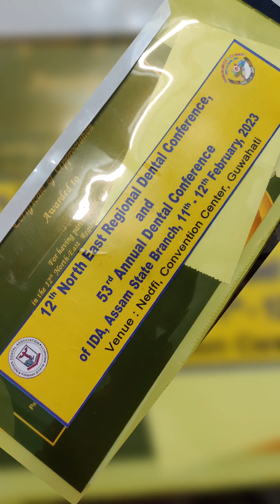Indian Dental Association 12 th program held in NEDFI house Guwahati day 1 intro IDA 2023, 😀16Feb23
freesher,rdc,freesher at RDC 2023,freshers a RDC,Medicos life,BDS vlog no 1,MBBS vlog,MBBS lifes,Gmch,Rdc,Dental colleges Assam,Freshers of Rdc,Freshers of dental college,MBBS freshers gmch,Life of bds students,Daily life of bds students Indian Dental Association 12 th program held in NEDFI house Guwahati IDA 2023, Dentalmela 😀16Feb23

Description for BDS Doctors

BDS Doctors refers to individuals who hold a Bachelor of Dental Surgery (BDS) degree and are licensed to practice dentistry. BDS is a professional undergraduate degree program in dentistry offered by many universities and dental colleges in various countries, including India, Pakistan, Bangladesh, and the United Kingdom.

After completing a BDS degree, individuals may pursue further specialization in various fields of dentistry through postgraduate studies, such as orthodontics, periodontics, endodontics, oral and maxillofacial surgery, and prosthodontics.

BDS Doctors are trained to diagnose and treat various dental and oral health conditions, such as cavities, gum disease, tooth decay, and oral cancer. They may perform procedures such as fillings, root canals, extractions, teeth whitening, and dental implants.

In some countries, BDS Doctors may also be involved in public health programs, such as community dental clinics, school dental health programs, and oral health promotion campaigns. They may also work in private practice or in hospitals and other healthcare settings.

Tags for IDA (Indian Dental Association)

Indian Dental Association (IDA)

Oral Health

Dentistry

Dental Care

Dental Education

Public Health

Community Dentistry

Dental Hygiene

Dental Implants

Dental Technology

Periodontology

Orthodontics

Maxillofacial Surgery

Pediatric Dentistry

Cosmetic Dentistry

Continuing Dental Education

Dental Research

Dental Practice Management

Dental Ethics

Dental Legislation.Regional Dental College, Guwahati